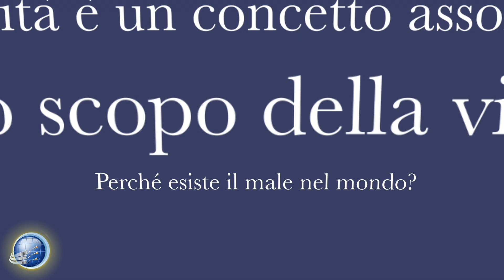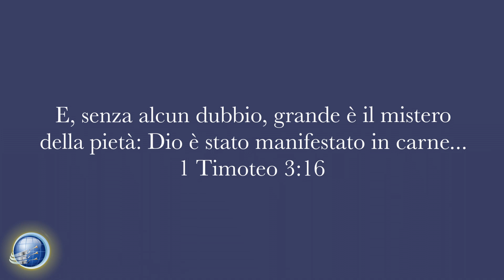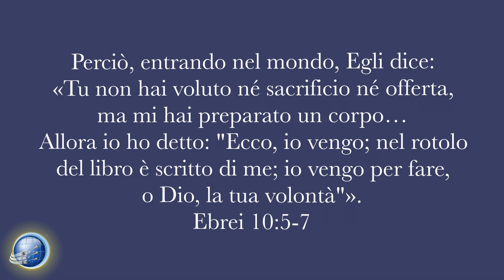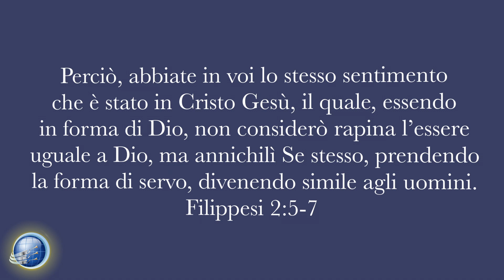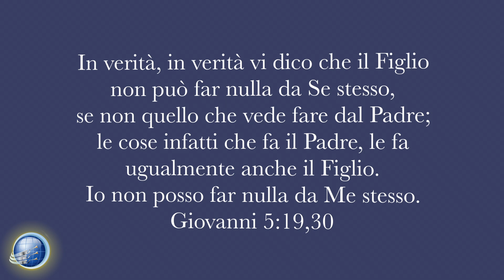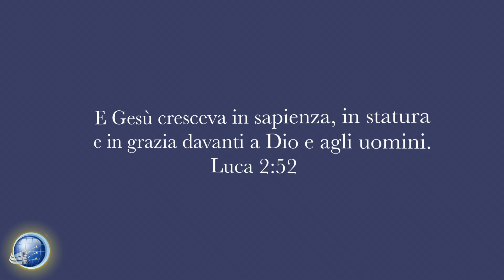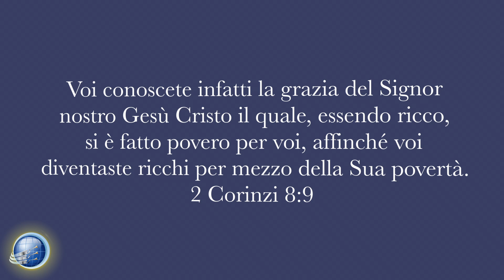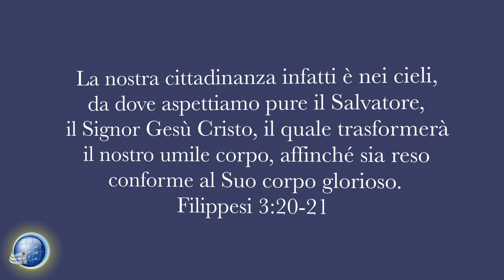Gesù ha ancora un corpo umano? - Dritto al punto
Dritto al punto - con Gabriele Taddei

Gesù ha ancora un corpo umano ? Una volta risuscitato dai morti è ancora il Figlio dell’uomo oppure è solo il Figlio di Dio? Vedremo cosa dice la Bibbia a riguardo e quale straondinario messaggio la verità su questo argomento ci comunica.